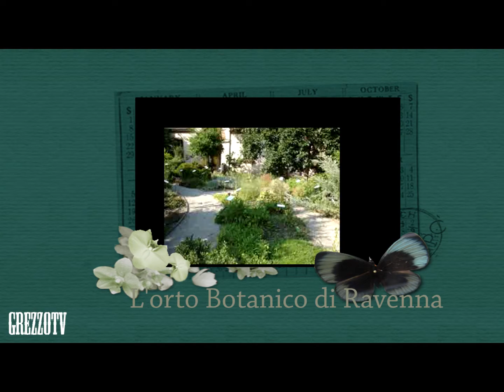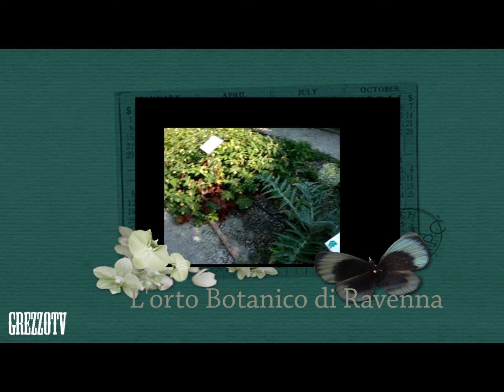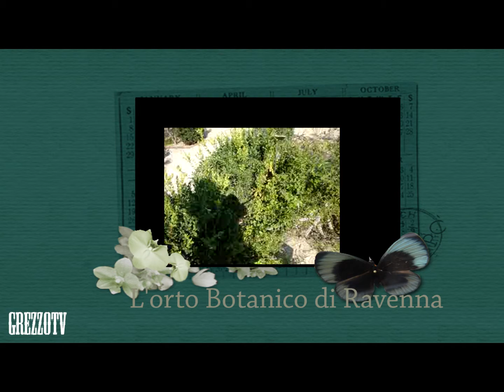Ricordando l'Orto Botanico di Ravenna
Un orto meraviglioso che si è trasformato in bar(ancora bello eh!), per tutti coloro che lo hanno amato voglio pubblicare questo video per ricordarlo così come Angelo lo aveva realizzato.
La qualità video rispecchia l'epoca storica!